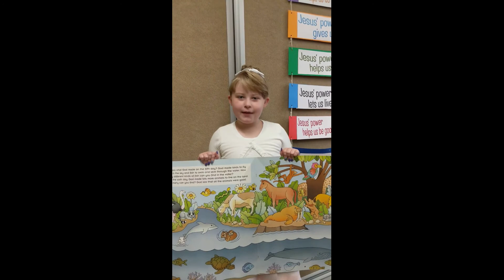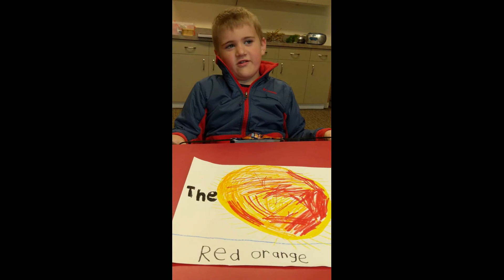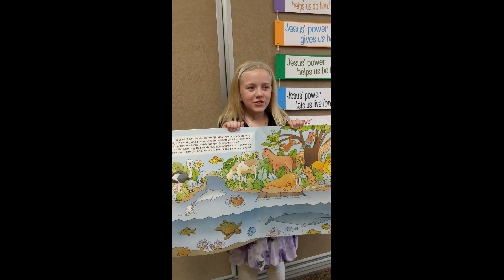10/03/2021 Stewardship Series~All we have are gifts from God.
Oct 3, 2021 - "All we have are gifts from God" - Bethel's October Stewardship Series Week I
One of the ways we can focus on spiritual practice[s] is to pay attention to our role as stewards of the gifts God provides by giving regular and intentional thanks to God.  Psalm 8